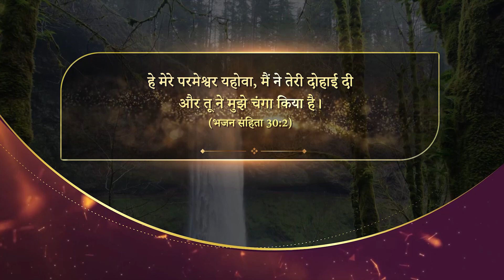Amazing Healing | Miracle Happened After Receiving Prayer Mountain Prayer || ANKUR NARULA MINISTRIES